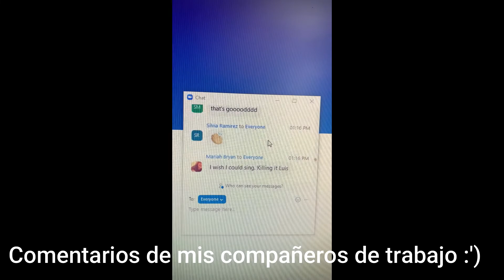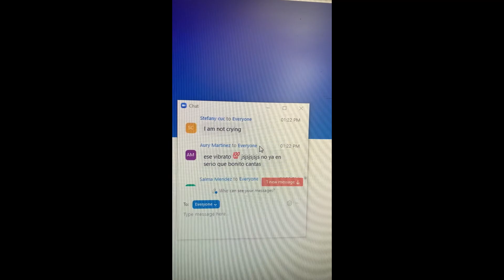Break My Heart Again Cover (historia del cover en la descripción :)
Estaba en el trabajo, y mencioné que soy cantante, entonces empezó la fregadera de "que cante, que cante". estaba re nervioso, con ganas de cantar y con un poco de alergia, entonces elegí por esta canción que es bellísima y sencilla.
Todos escribieron cosas que aún me emocionan un montón. (ver final del video)
Decidí hacerle homenaje a ese momento al grabar con los headsets del trabajo, que son super baratos hahah, pero lo compensé con un poco de producción.